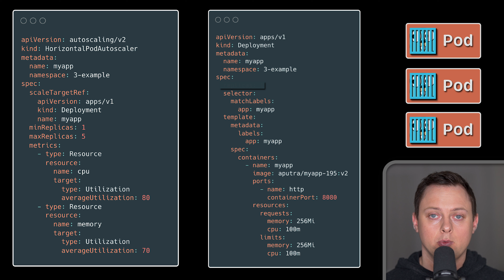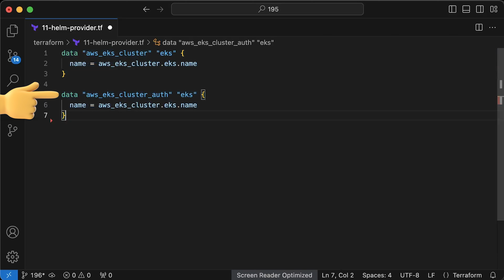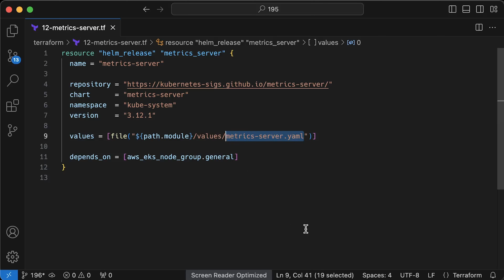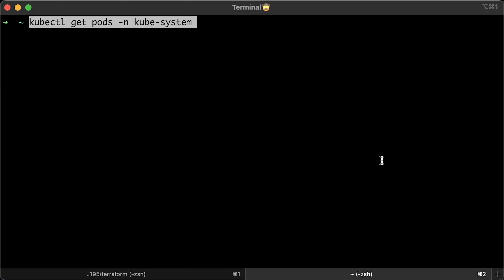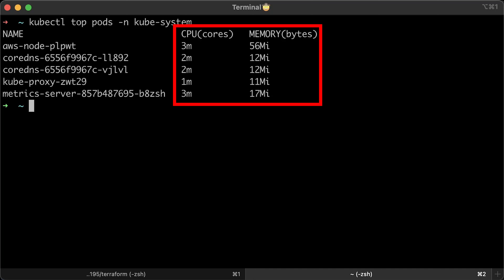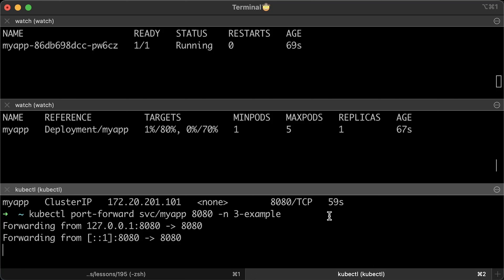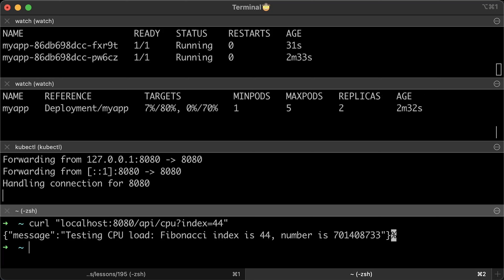Horizontal Pod Autoscaler (HPA) on AWS EKS: AWS EKS Kubernetes Tutorial - Part 4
1. Create AWS VPC using Terraform
2. Create AWS EKS Cluster using Terraform
3. Add IAM User & IAM Role to AWS EKS
4. Horizontal Pod Autoscaler (HPA) on AWS EKS
5. Cluster Autoscaler Tutorial (EKS Pod Identities)
6. AWS Load Balancer Controller Tutorial (TLS)
7. Nginx Ingress Controller Tutorial (Cert-Manager & TLS)
8. CSI Driver Tutorial (ReadWriteOnce)
9. EFS CSI Driver Tutorial (ReadWriteMany)
10. AWS Secrets Manager Tutorial (Env & Files)

Based on the feedback, I’ll add the following sections (let me know if anything else is missing):
- Autoscaling with Karpenter
- Autoscaling with Keda
- Private Ingress with Private DNS & VPN
- Monitoring with Prometheus
- EKS self managed group
- EKS Fargate
- EKS Pod Identities vs. EKS IRSA (oidc) vs. Node roles

▬▬▬▬▬▬▬ Timestamps ⏰  ▬▬▬▬▬▬▬
0:00 Overview
1:52 Install Metrics Server on EKS
5:05 Horizontal Pod Autoscaler (HPA) Demo